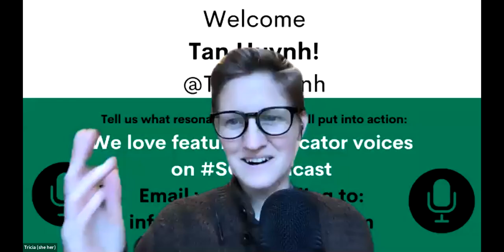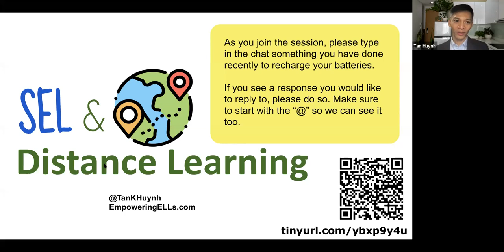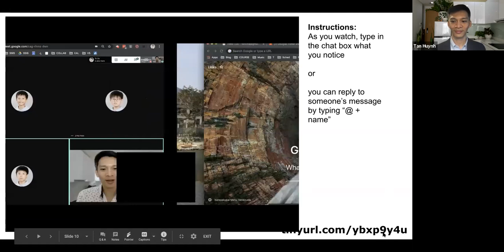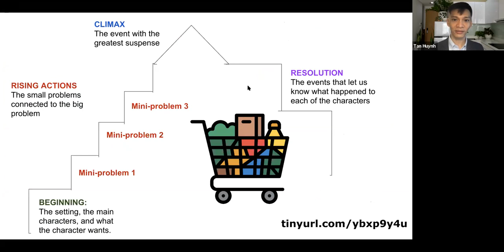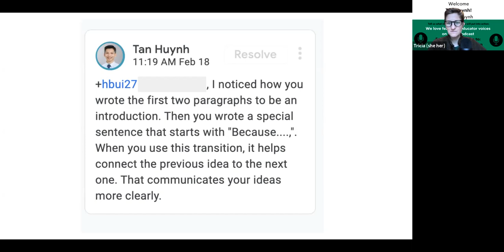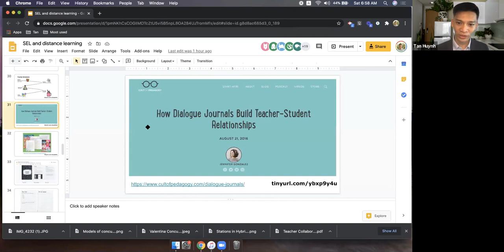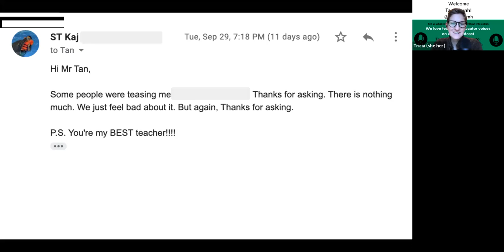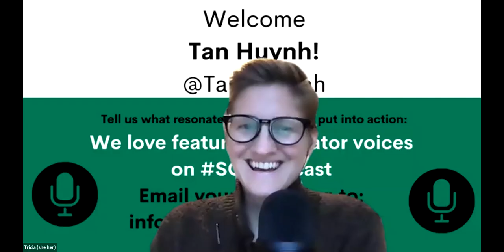SEL and Distance Learning with Tan Huynh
SEL and Language Learners During Distance Learning - How students feel in our classes, whether it be in person or in digital spaces, matters as much as the content and skills we teach.
In this webinar, Tan will share 5 specific strategies to meaningfully integrate emotional intelligence into our already packed teaching schedules.  The framework he will share can be applied K-12, and the specific examples that he will share come from his teaching experience (5-12).
This is a highly interactive session and you will leave with strategies that you can immediately implement and principles that will make SEL instruction possible in your teaching context.